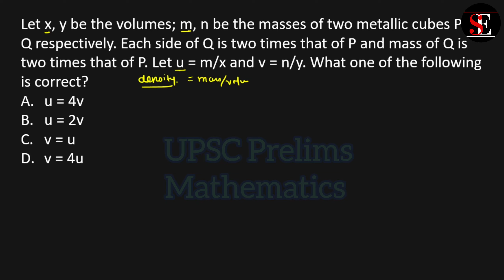Let x, y be the volumes; m, n be the masses of two| UPSC CSAT Exam. IAS civil services. UPSC CSE.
Let x, y be the volumes; m, n be the masses of two metallic cubes P and Q respectively. Each side of Q is two times that of P and mass of Q is two times that of P. Let u = m/x and v=n/y. What one of the following is correct?

UPSC CSAT exam preparation
UPSC CSE exam
Solved question paper 2020.
IAS civil Services Exam preparation.
upsc csat mathematics preparation symmetry Education.
This channel also provides video of previous year solved paper 2023.
UPSC CSAT solved paper 2023
Civil Services IAS Exam
This paper includes questions like
what is remainder when 2 raised to the power 192 is divided by 6.

IAS civil services exam preparation with new pattern and syllabus.
CSAT solved question paper upsc Prelims 2023.